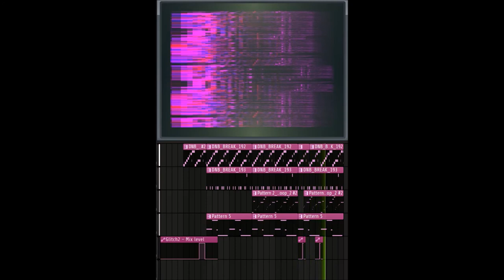now you must acquire a taste for breakcore